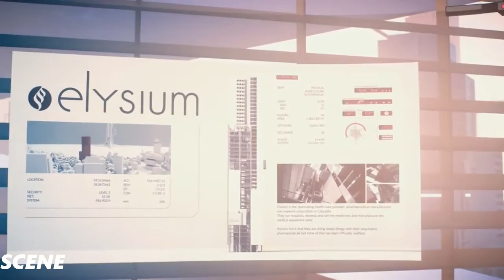Mirror's Edge Catalyst Gameplay Walkthrough Part 3 - Speed Test - (1080p)